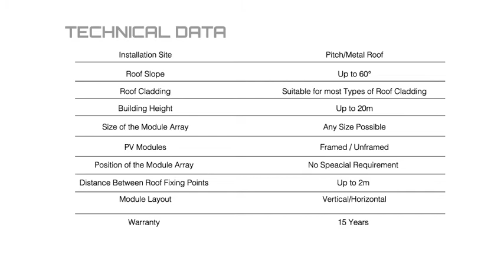Installing solar panels on tile roofs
This video demonstrates how to install a DIY solar panel kit on tile roofs by using S shaped tile roof hooks. As with the installation of solar panels on roofs, care must be used to not damage the roof. Moreover, care must be used to ensure hooks installed on the roof are waterproofed so no water can leak through and potentially rust the roof. In addition, solar panels and rails grounding system must be correctly installed. Failure to ground can cause damage to the solar system.